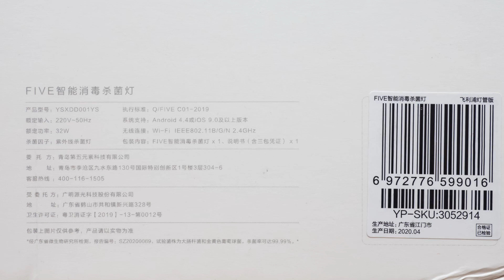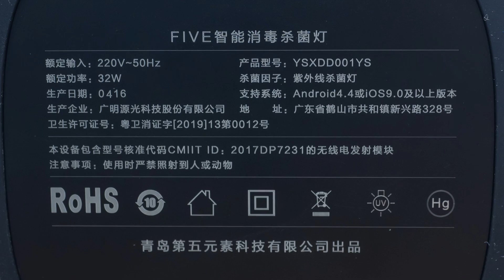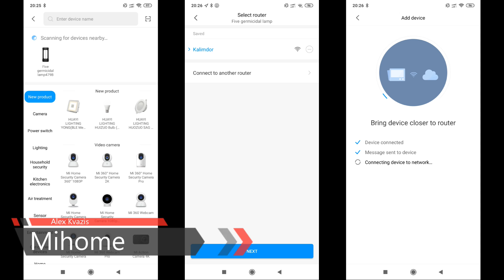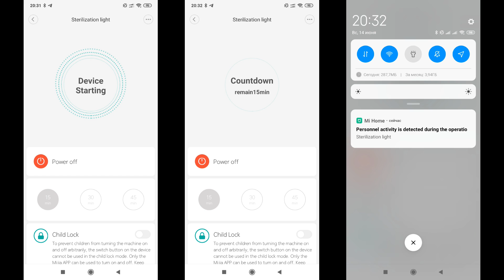Xiaomi Five - умная ультрафиолетовая стерилизационная wi-fi лампа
В этом обзоре рассказывается про устройство для экосистемы умного дома Xiaomi - стерилизационной УФ лампе Five. Устройство использует ультрафиолетовое излучение для стерилизации помещений, производителем заявлена эффективность с 99,99 %.

➡ По состоянию на 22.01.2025 работает с интеграцией Xiaomi Miot

00:00 - Вступление
00:27 - Параметры
00:41 - Поставка
01:00 - Внешний вид
02:00 - MiHome
03:25 - Тестирование
05:00 - Вывод